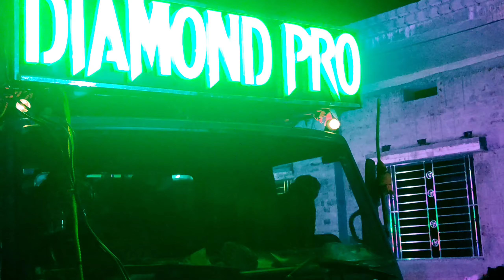ଡାଇମଣ୍ଡ ଡିଜେରେ ବାଜିଲା ମୁଁଚାନ୍ଦିର ପାଉଁଜି ପିନ୍ଧିଛିviral_Dimond dj re bajila mu chandira Panuji song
DJ DIMOND SOUND
DJ DIMOND PRO SOUND SYSTEM
ODIA DJ VLOGS
DJ SOUND
DJ DIMOND PRO SOUND LIGHT
DIMOND PRO SOUND BOOKING PROSES
DJ UPDATE
BASUVEBAPUR DJ
DJ BHADRAK
DJ BHUBANESWAR